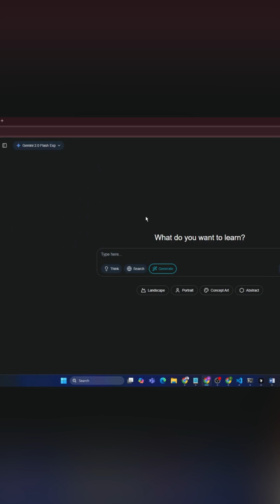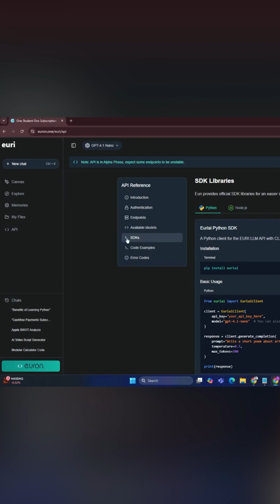Meet EURI - An AI for Everyone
Is Google Search really dead ?

Meet EURI , the revolutionary AI system redefining how you find information and build with ease. Perfect for anyone—from beginners to tech pros—EURI offers cutting-edge models like real-time search, chat completions, and embedding tools. Say goodbye to old search frustrations and hello to seamless, subscription-based AI solutions designed to empower your projects.

- Access the best generative and thinking AI models in one place.
- Explore APIs, and unlock full creative potential.
- Future-ready features like image generation and advanced integrations.

Ready to experience the future of search and AI? Hit play, explore EURI, and see why the internet is buzzing.